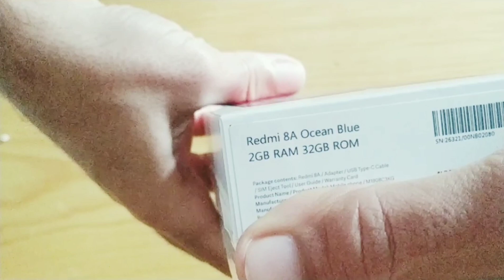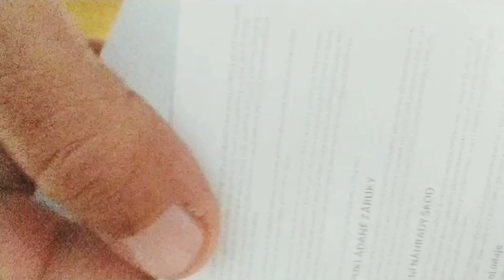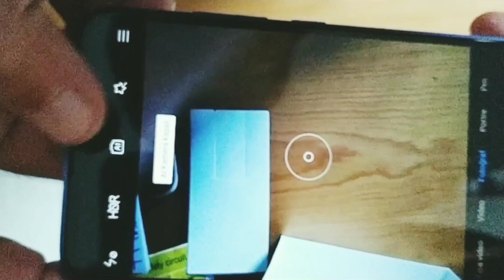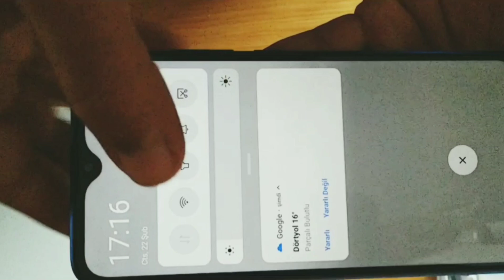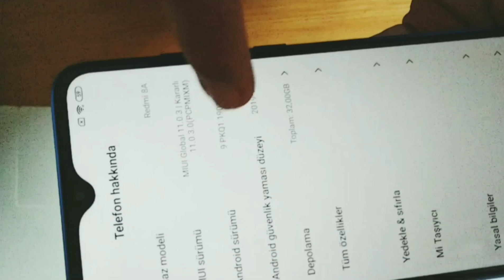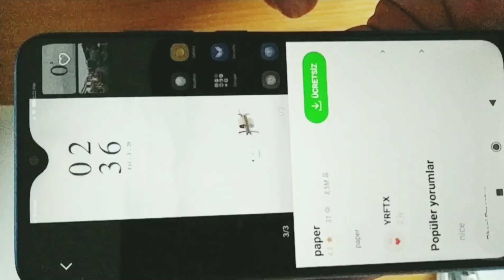Xiaomi Redmi 8A unboxing Xiaomi Redmi 8A kutu açılımı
Powered by 5000mAh battery, allows you to shoot videos, play games and work without interruption
 • Stylish and stylish Dot Notch Display allows you to see more with minimum bezel
 • Click great pictures on 12MP AI back camera
 • Listen to music all day on wireless FM radio
 • Elegant Aura Wave Grip design lets you comfortably hold your phone while resisting annoying fingerprint marks

5000mAh pil ile güçlendirilmiş, video çekmenize, oyun oynamanıza ve kesintisiz çalışmanıza olanak tanır
• Şık ve şık Dot Notch Ekranı minimum çerçeve ile daha fazlasını görmenize olanak sağlar
• 12MP AI arka kamerada harika resimlere tıklayın
• Kablosuz FM radyoda tüm gün müzik dinleyin
• Zarif Aura Wave Grip tasarımı, sinir bozucu parmak izi işaretlerine dirençli iken telefonunuzu rahatça tutmanıza izin verir

Video camera Xiaomi mi A2